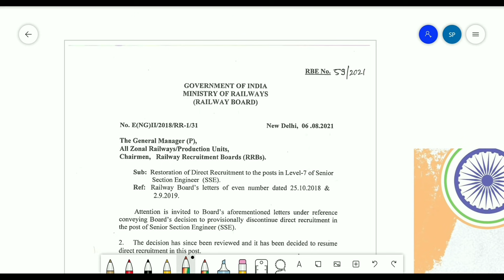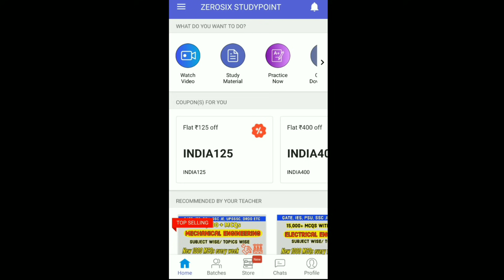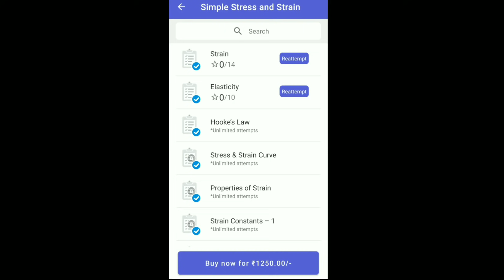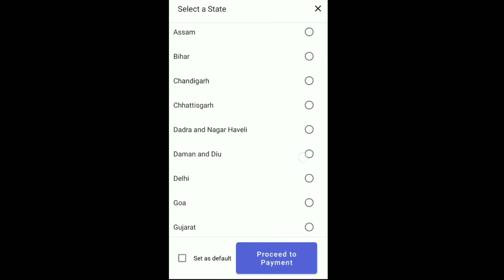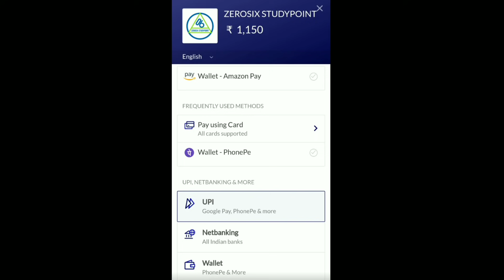RRB JE and RRB JE SSE latest recruitment || RRB JE 2021 latest recruitment notification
Railway Recruitment board resume the vacancies for RRB SSE.

also they release the new vacancies for RRB SSE and RRB JE/ALP/GROUP-D in upcoming months because there are already 1.35 vacancies left .

hurry up Start your preparation today .